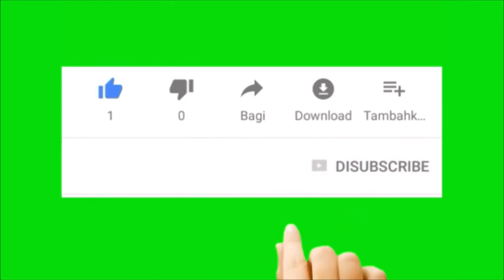Simon Says! - one more time (feat. Devonte)